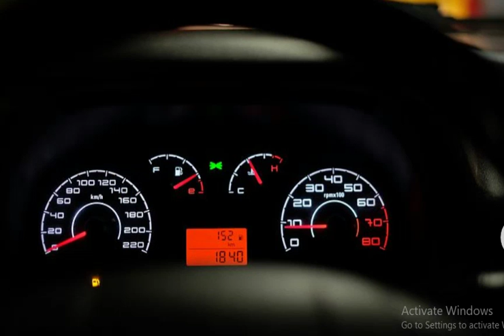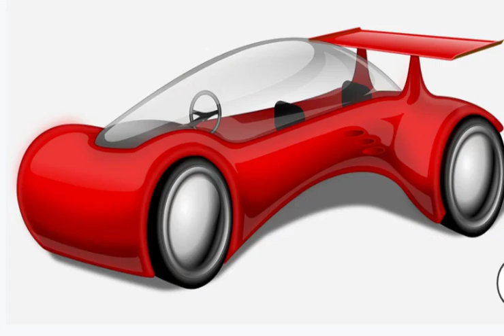latest and old cars💣🐯 🍬 ⋆ 🍧 🎀😍💮 🎀 🍧 ⋆ 🍬